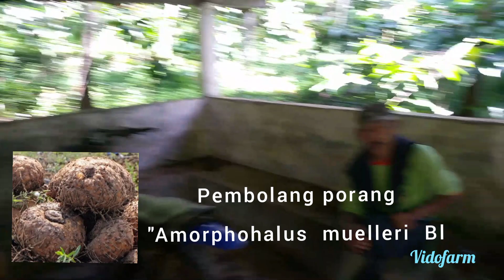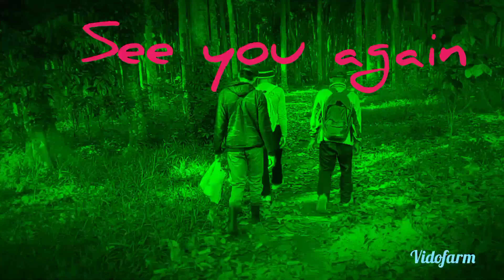MENYUSURI HUTAN HOMALOMENA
Hutan yang menyimpan misteri, Homalomena adalah lokasi hutan di sepanjang sungai Kali Kotes yang banyak tersimpan misteri, berbahai fauna dan flora yang luar biasa, dalam perjalanan ini kami menemukan berbagai macam jenis fauna dan flora yang tidak mudah d jumpai di hutan yang lain. mau tsu ayo ikuti perjalanan kami,

Sensasinya luar biasa nyruput madu klanceng dari sarangny, di Taman Ratu Klanceng Temanggung, ayo yg penasaran bisà langsung berkunjung. Tempat wisata edukasi sehat yg luar biasa.

, Uniknya wisata minum madu klanceng langsung dari sarangnya, bikin tambah sehat meningkatkan imun yubuh.
Wisata edukasi keluarga sehat yg layak untuk di kunjungi di Kab. Temanggung.

Taman Ratu Klanceng tempat wisata edukasi yg menyajikan konsep sehat bermartabat, dengan menyajikan madu klanceng/trigona  (setingless bee), tanaman herbal, koleksi buah buahan yg unik, tanaman hias/tanaman bonsai dan kopi klanceng yg merupakan kopi organinya Temanggung